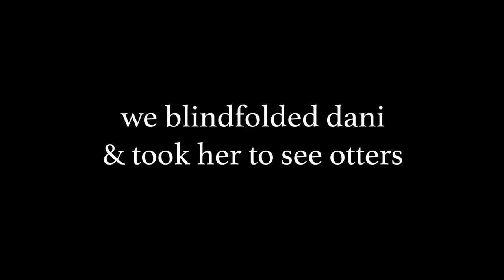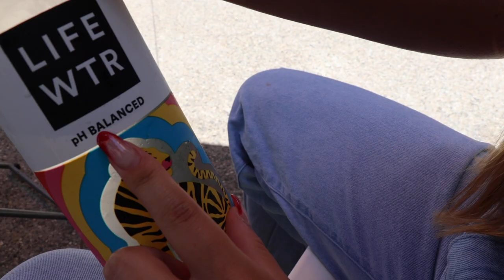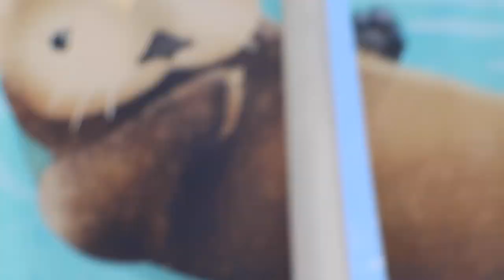taking dani to see OTTERS! // vlog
hey y'all! for this weeks video me, Dani, and Shauna went to the aquarium. Dani's favorite thing of all time is otters, so we blindfolded her and took her to the otter exhibit. the intro song is Losing Time by Sarcastic Sounds. Hope you enjoyed. Peace:)